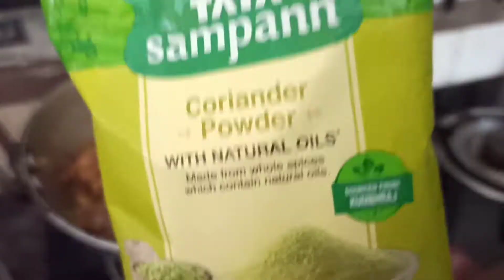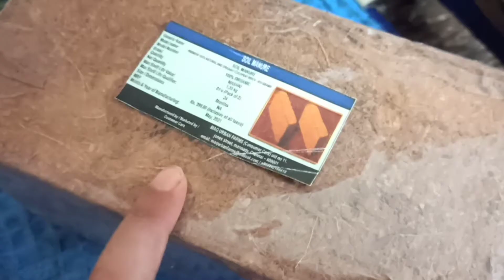Chicken Recipe with curry leaves|| food||daily Vlog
নৰসিংহ পাতৰ লগত লোকেল chicken।।।। মৌমণৰ surprise visit